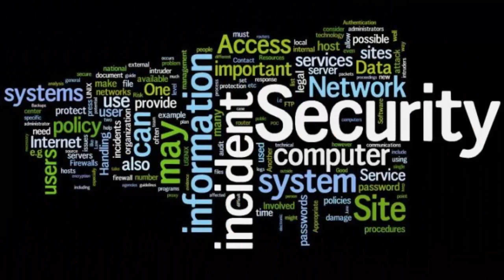आपकी वो पासवर्ड मिस्टेक, जो हैकर्स का काम कर देती हैं आसान ||| WiFi mistaks || JMD NEWS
आजकल हम सभी के पास ढेरों पासवर्ड मौजूद होते हैं। सोशल साइट के पासवर्ड और बैकिंग से जुड़े पासवर्ड के अलावा भी कई सारे पासवर्ड की हमें जरुरत होती है। ऐसे में यूजर अक्सर अपनी सुविधा के लिए पासवर्ड बनाते समय कुछ ऐसी साधारण गलतियां कर देते हैं, जिनकी वजह से सिक्युरिटी ब्रेक का खतरा बना रहता है।
अगर आप भी अपने मोबाइल नंबर या परिवार के किसी सदस्य के नाम का पासवर्ड बना चुके हैं, तो बता दें कि ये सबसे कॉमन और सबसे ज्यादा आसानी से हैक किए जाने वाले पासवर्ड हैं। इन पासवर्ड की वजह से कोई भी आपका अकाउंड हैक कर आपका डेटा चोरी कर आपको नुकसान पहुंचा सकता है। यहां हम आपको कुछ बेसिक पासवर्ड संबंधी गलतियों के बारे में बताने जा रहे हैं, जिन्हें यूजर्स अक्सर करते हैं।कई यूजर्स के साथ पासवर्ड भूलने की समस्या होती है। इससे बचने के लिए वह अपना मोबाइल नंबर ही अपने पासवर्ड के रूप में चुन लेते हैं या फिर अपना या परिवार के किसी सदस्य के नाम से पासवर्ड बना लेते हैं। ऐसा करना आपको बहुत मुश्किल में डाल सकता है और कोई भी आसानी से आपका अकाउंट हैक कर सकता है। आपको अपनी गलती का अंदाजा इस बात से हो जाएगा कि दुनिया का सबसे कॉमन पासवर्ड यूजर का अपना मोबाइल नंबर ही होता है।यूजर्स अलग-अलग पासवर्ड याद नहीं रखना चाहते हैं, इसीलिए एक पासवर्ड को कई सारे अकाउंट में इस्तेमाल करते हैं। ये हमारी सबसे बड़ी पासवर्ड गलतियों में से एक है। अगर हैकर्स आपका एक अकाउंट हैक करेंगे, तो बाकी अकाउंट को भी हैक करने की कोशिश करेंगे। आपका पासवर्ड उनके काम को बिल्कुल आसान बना देगा और उन्हें सिर्फ एक बार ही आपका अकाउंट हैक करना होगा।एक ऐसा पासवर्ड जिसे हैक करना मुश्किल है, जाहिर बात है उसे याद रखना भी थोड़ा मुश्किल होगा। ऐसे में यूजर्स अक्सर शॉर्ट पासवर्ड क्रिएट कर लेते हैं, जैसे 12345, या 111111 या फिर qwerty। बता दें कि इन पासवर्ड के जरिए आप खुद को अनसेफ कर रहे हैं। पासवर्ड को कम से कम 12 कैरेक्टर का स्पेशल की के साथ क्रिएट करना चाहिए।हम में से कई लोग पासवर्ड भूलने की वजह से पैटर्न पासवर्ड यूज करते हैं, लेकिन उसे भी अपनी सुविधा के लिए बहुत आसान सा बनाते हैं। साल 2014 में सुरक्षा सलाहकार कोरोलोगिक ने एक अनाम फॉर्च्यून 100 कंपनी में यूजर्स पर स्टडी की। इस स्टडी में सामने आया कि लगभग आधे लोग अपने पासवर्ड बनाने के लिए सिर्फ पांच तरीकों पर भरोसा करते थे। कोरलोगिक ने यह भी पाया कि 85 प्रतिशत उपयोगकर्ताओं ने सिर्फ 100 सामान्य पासवर्ड पैटर्न पर भरोसा किया। इसलिए कॉमन पासवर्ड का यूज करने से बचें।क स्ट्रॉन्ग पासवर्ड में अपरकेस, लोअरकेस लेटर के साथ स्पेशल की भी शामिल होना चाहिए, लेकिन कभी भी पासवर्ड को अपरकेस लेटर से शुरू न करें। इसके अलावा पासवर्ड को सिर्फ कैपिटल लेटर में क्रिएट न करें।